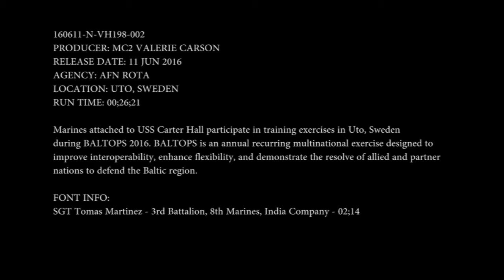BALTOPS 2016: Amphibious operations, subject matter expert narration